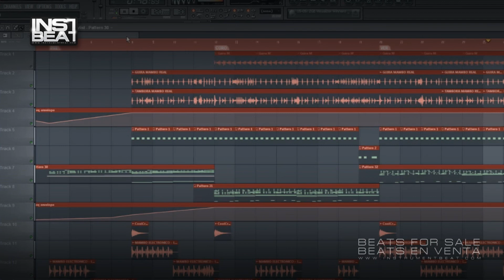Merengue Mambo Beat 010 - Beats en venta - Beats for sale - Instrumentales - Pistas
FILE : Instrument2013  Merengue Mambo Beat 010 04